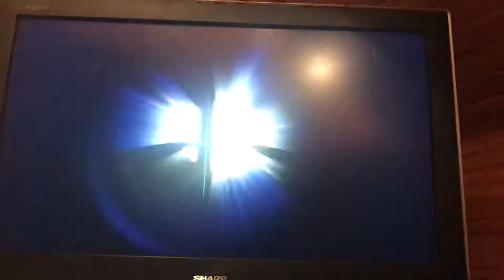Yoshi VS PAC-MAN In Smash Ultimate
The Green Omnivore Pet Dinosaur Of Mario VS The Mascot Of NAMCO